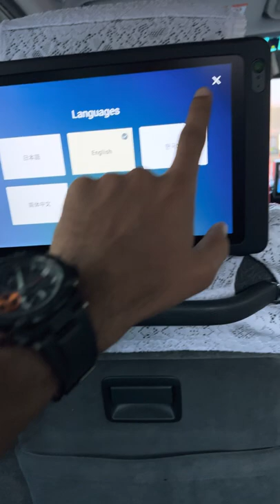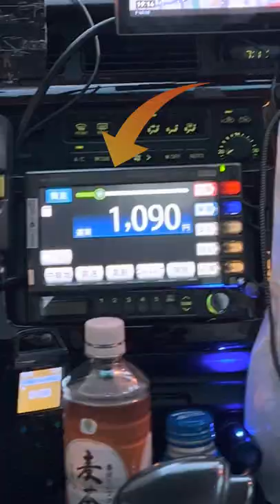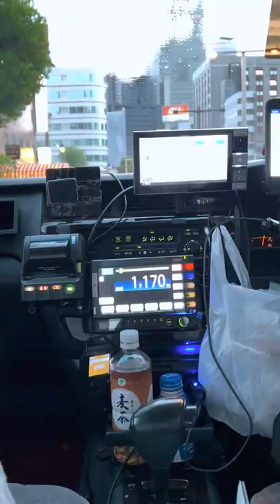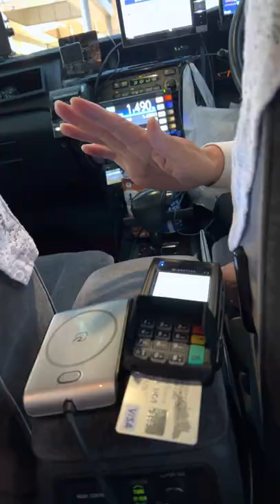Next level Taxi in Japan | Taxi in Japan is extremely expensive | Vlog | Arslan Zafar